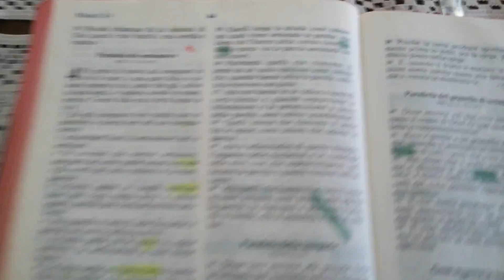30 Marzo 2016